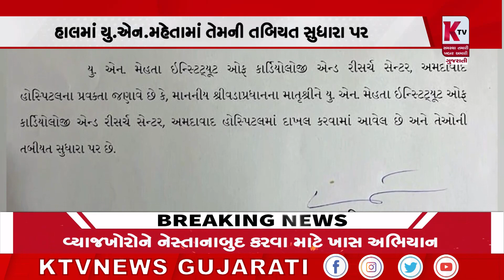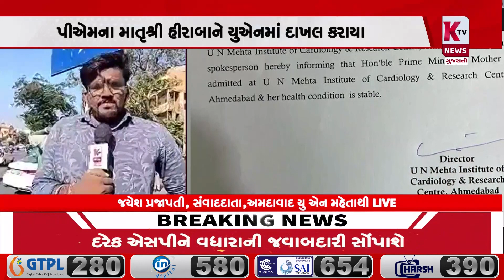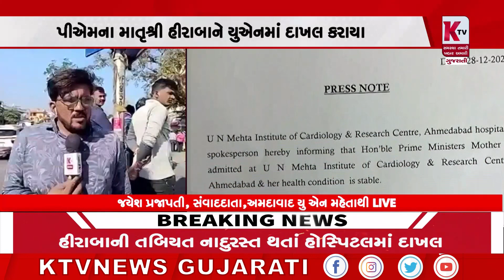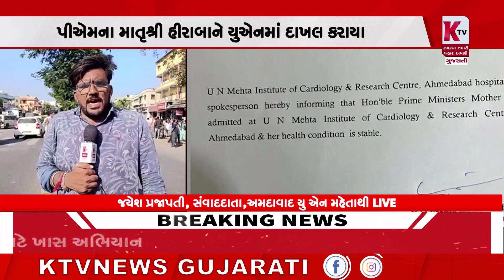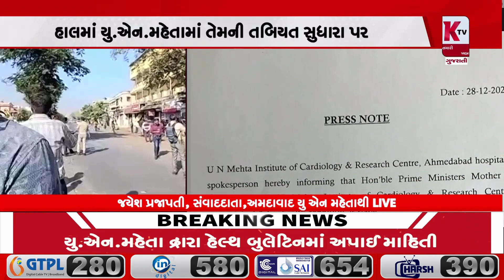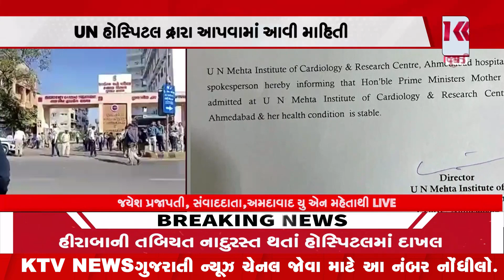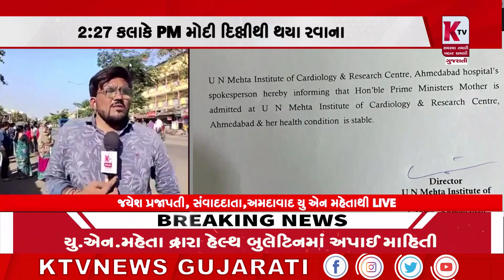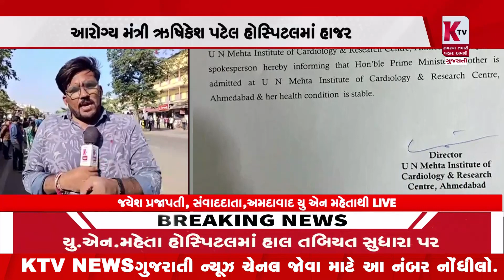પીએમન માતૃશ્રી હીરાબાને યુએન મહેતા હોસ્પિટલ માં દાખલ કરાયા